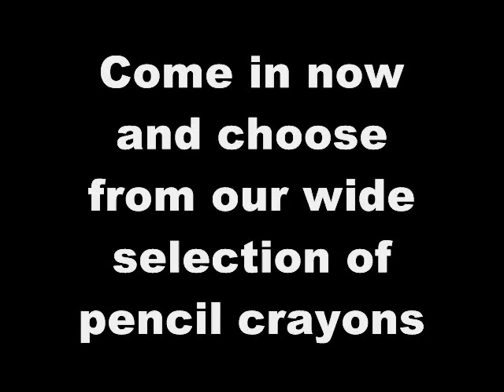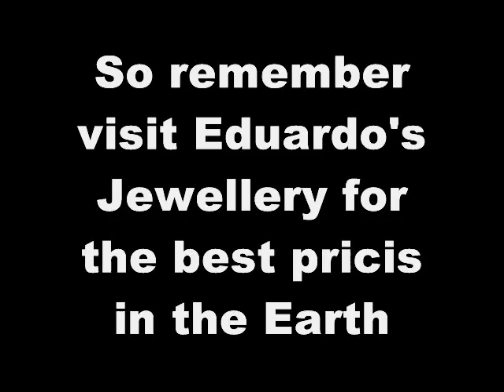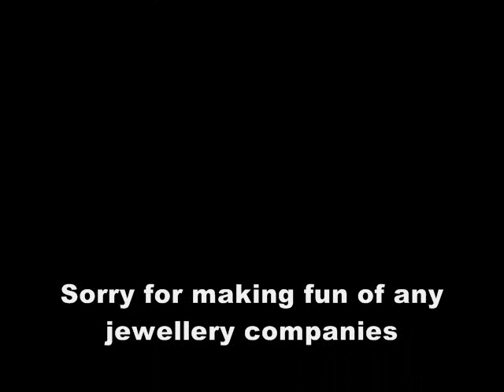Eduardo the Jewellery Buyer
Hey there ladies and gents this is just my little complaint to the city of Toronto for the horrible jewellery commercials they've been airing enjoy :D